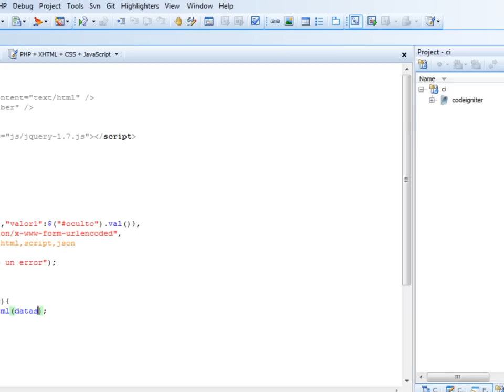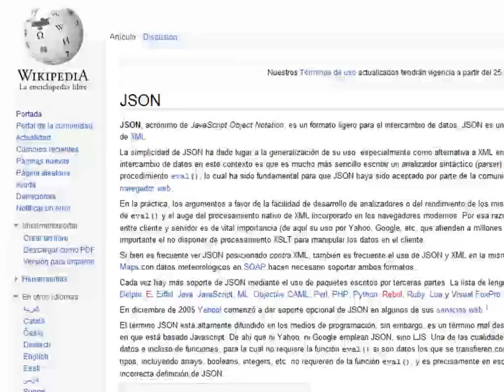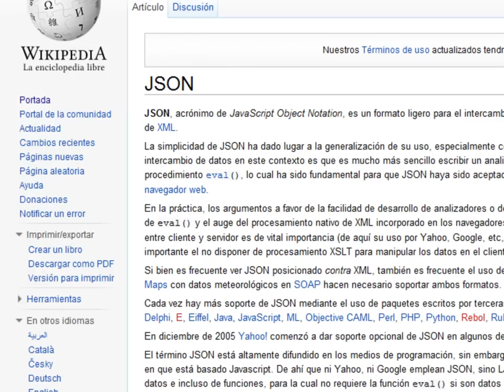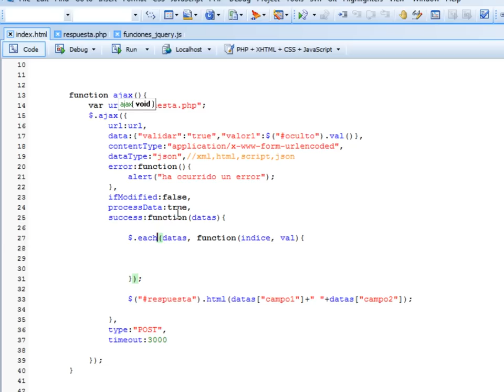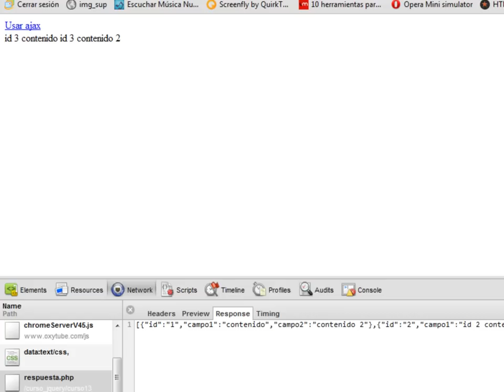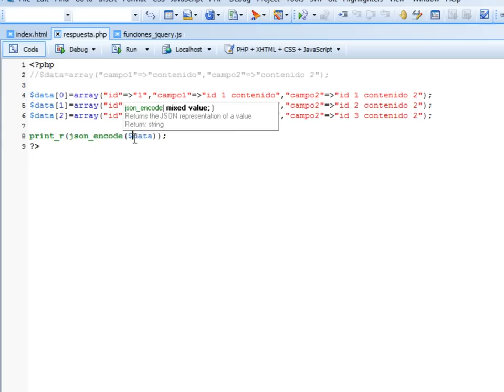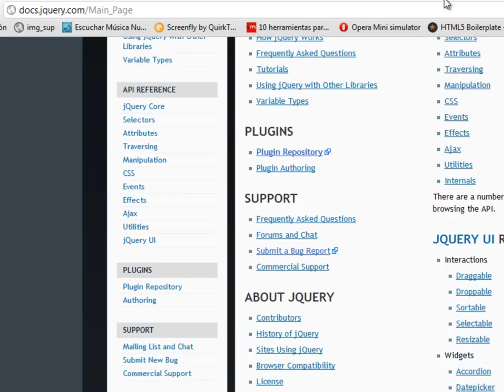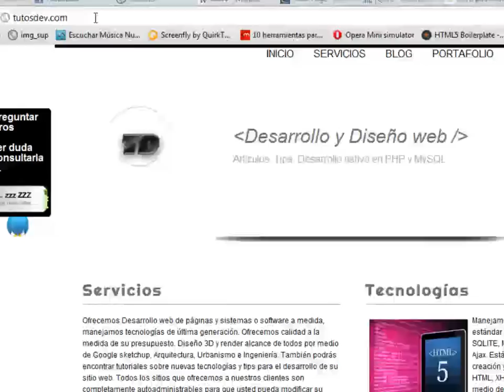Curso Jquery Videotutorial 13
En este video tutorial continuamos con el tema de ajax, realizaremos el trabajo con la respuesta del servidor (dataType) de tipo "json" realizaremos un ejercicio práctico sobre este tema y de esta forma finalizamos este tema de ajax y de paso finalizamos el curso de jquery.

Cabe aclarar que aunque se haya finalizado los temas de jquery como tal, aun seguiré creando videos donde veremos casos más puntuales como la implementación de plugins y la realización de propios como tal con jquery